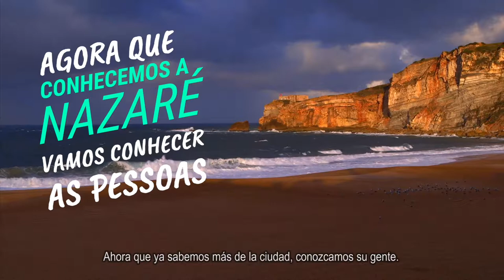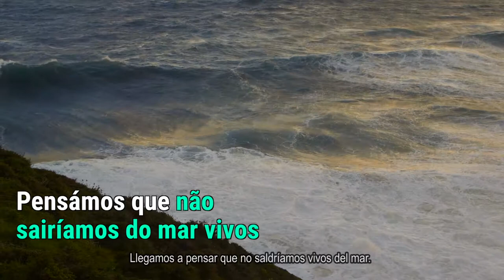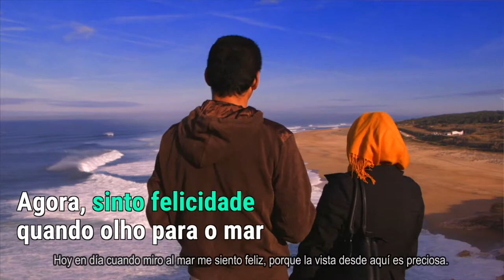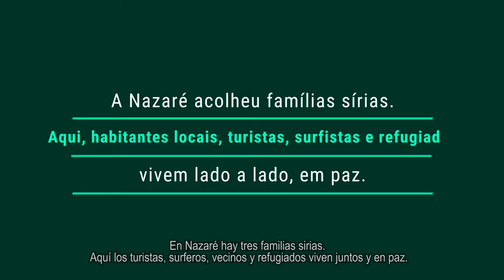I get you. JRS Portugal (cas.)